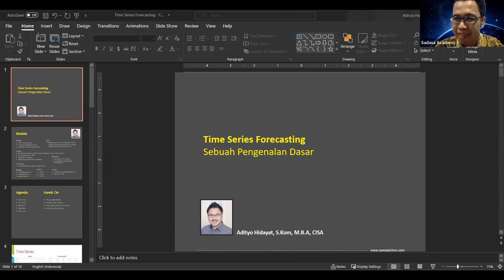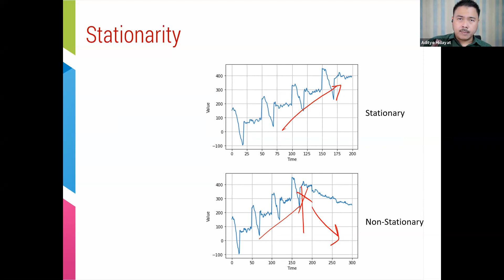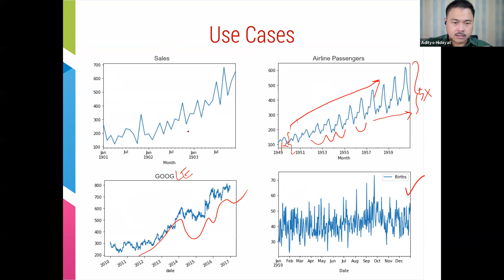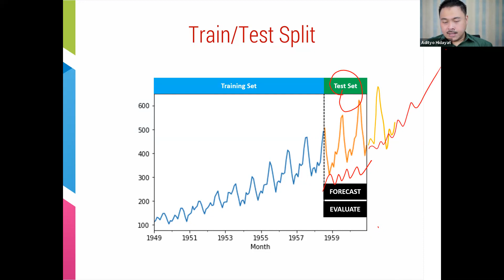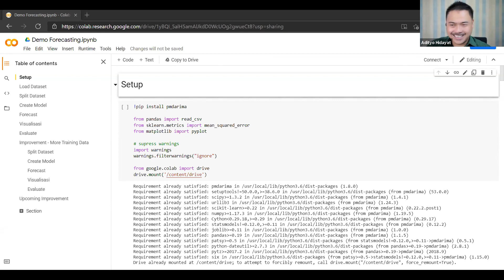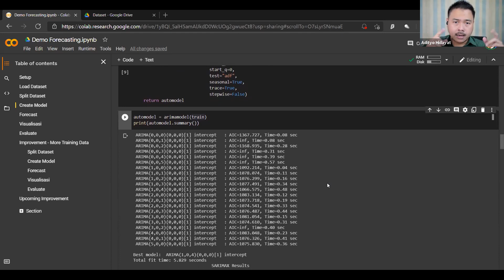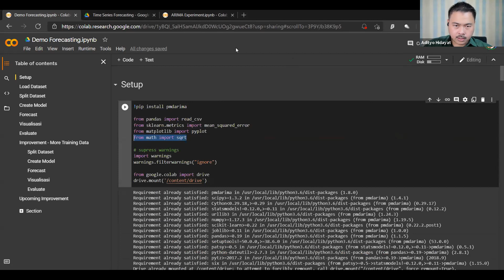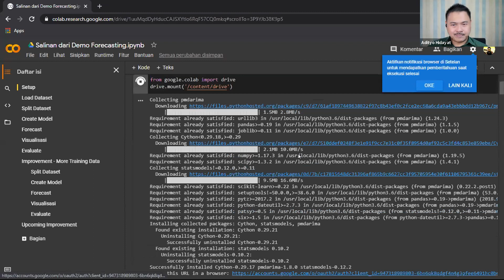Belajar Mudah Time Series & Forecasting lewat Python!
Time Series & Forecasting jadi salah satu teknik Data Science yang paling sering diaplikasikan berbagai industri loh!

Gak heran, banyak yang ingin belajar dan banyak perusahaan juga yang "mencari" talenta-talenta jago di Time Series & Forecasting ini.

Sadasa Academy mengundang Adityo Hidayat, CISA., untuk berbagi ilmu secara gratis untuk Sobat semua. Bapak yang udah melalangbuana di dunia Data Science dan Analytics ini, akan mendemonstrasikan gimana sih Time Series & Forecasting lewat bahasa pemrograman Python.

Penasaran? Dah langsung tonton aja ya!

Sadasa Academy adalah lembaga pelatihan di bidang teknologi informasi dengan spesialisasi pada Data Science. Tertarik untuk belajar Data Science atau keterampilan mengolah data lainnya?

Kunjungi kami!